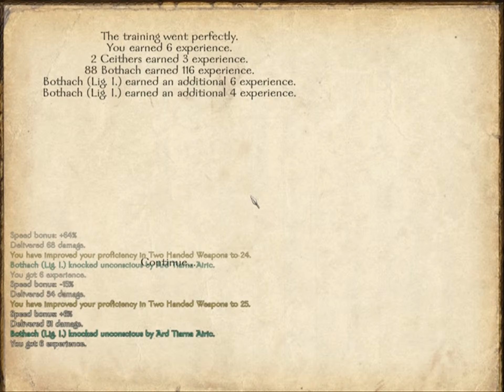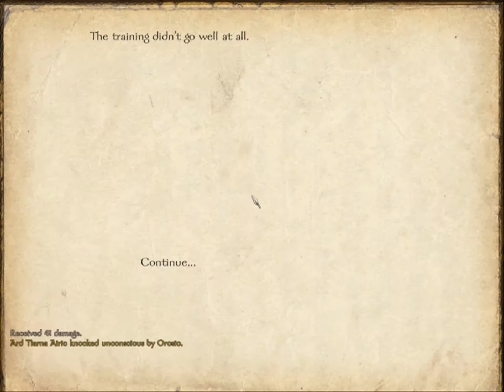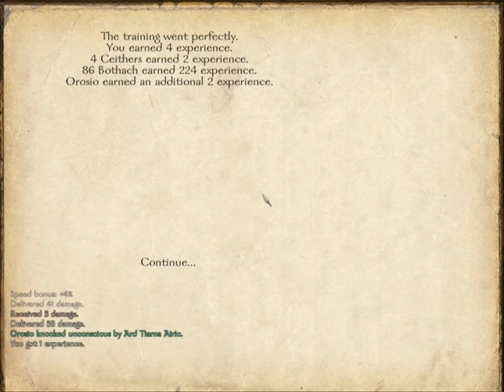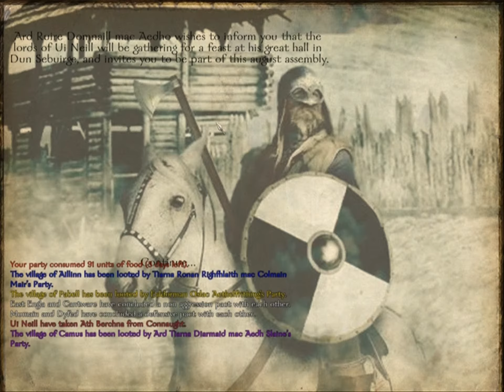Mount and Blade: Warband - Brytenwalda - XVIII